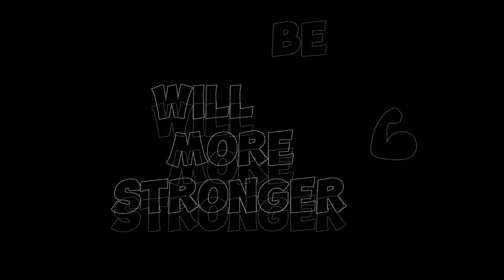Reached Conqueror? | CONQUEROR Ek sapna kya Hoga Apna!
Social:
If you have any problem realted to BGMI/PUBG (login problems , server change issues , region change ) or if you wana play with me than contact on

video includes

how to push conqueror in solo fpp season C5S13 how to push conqueror in solo BGMI mobile season C5S13